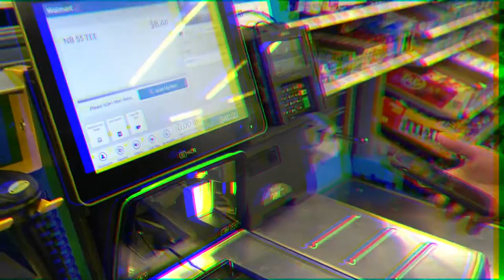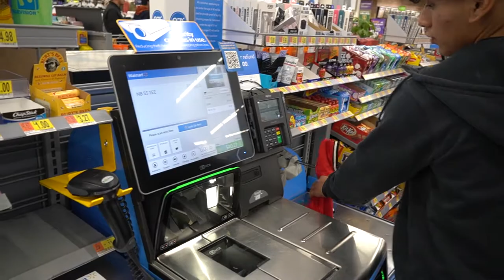PICKING OUT A FIRE OUTFIT IN WALMART 🤯🔥 | OUTFIT CHALLENGE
What would you guys rate my outfit from walmart? Would you guys go and buy some clothes from walmart?

Picking out a fire outfit at walmart!